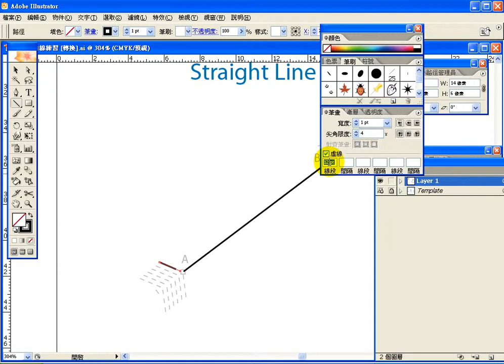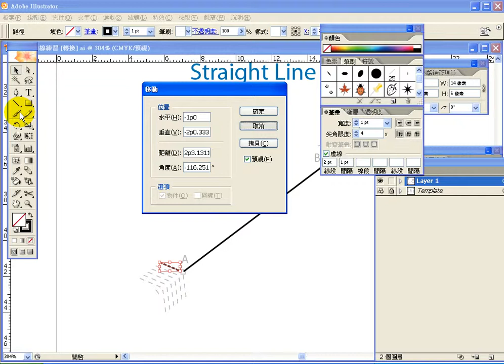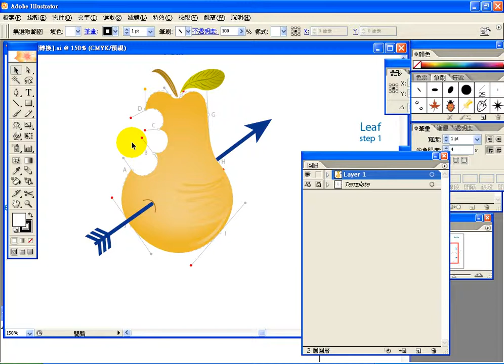0813-1-貝茲梨曲線練習.avi